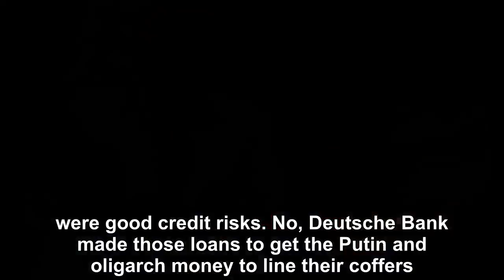What does Donald Trump fear most?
When analyzing Donald Trump’s actions, it’s easy to just go along with the winning formula of stupid and narcissistic, with a whiff of thug.  He definitely inherited his peasant cunning from his grand